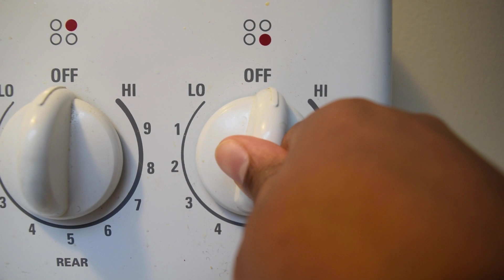Spicy Garlic Shrimp pasta /w Chili oil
Make this spicy garlicky shrimp at home and tell me what you think its only a 30 min meal quick and easy